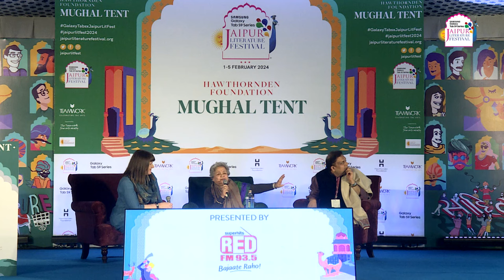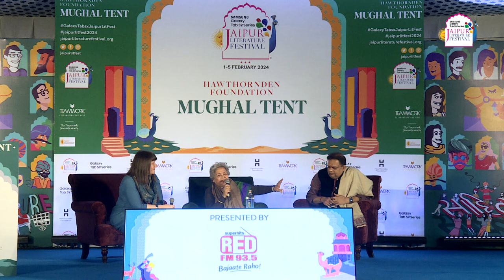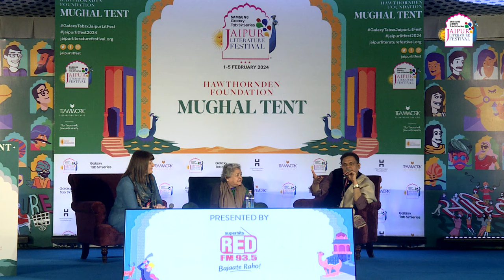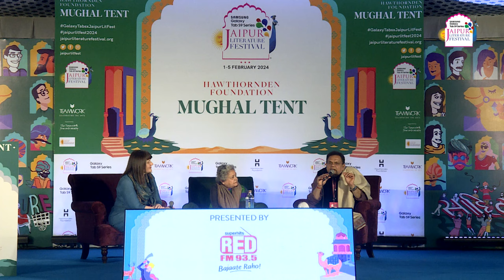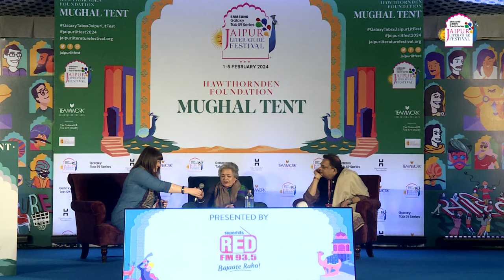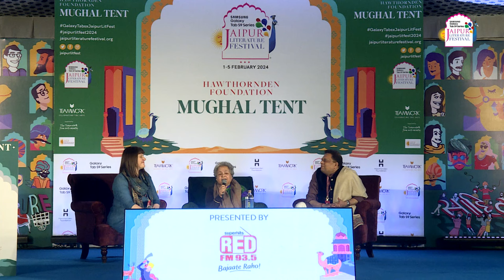Sahela Re: Sahitya Aur Sangeet | Mrinal Pande, Yatindra Misra & Katherine Schofield in conversation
Sahela Re: Sahitya Aur Sangeet | Mrinal Pande, Yatindra Misra and Katherine Schofield in conversation | | Samsung Galaxy Tab S9 Series Jaipur Literature Festival 2024

Presented by RED FM

Acclaimed author and journalist Mrinal Pande’s novel, Sahela Re, pays tribute to the declining gharanas of Hindustani classical music  as she attempts to record, in her words, “The last cry of a lost aesthetics, an art form, a way of life.” Pande’s protagonist, Vidya, collects old letters, photographs and gramophone records on a tantalising quest to unearth the stories and traditions of a time when the practice of music was likened to sacred worship.

Writer, columnist and cultural icon Yatindra Mishra has worked extensively on the heritage of Indian music. His books include biographies of Lata Mangeshkar and Begum Akhtar among others. In conversation with academic and writer  Katherine Schofield, Pande, herself a trained Hindustani classical musician, and Mishra, speak of the history and memory of this music, the unspoken codes of artistes’ lives, and the links between their stories and the legacy of Indian classical music.

Mrinal Pandey was born to eminent Hindi writer Shivani. She is a writer and a journalist and has worked in both print and TV. She  writes in English and Hindi. She was the first woman editor of a major multi-edition Hindi daily Hindustan, the first woman Chair of India’s national broadcaster Prasar Bharati, founder President of Indian Women’s Press Corps, a national media body for women in media. She is also a Padma awardee.

Yatindra Mishra is a celebrated Hindi poet, music and cinema scholar. He has four collections of Hindi poetry, several well received books on Indian Classical music & cinema, including Girija (Based on Girija Devi), Devpriya (Dialogue with Sonal Mansingh), Sur Ki Baradari (Life & Times of Ustad Bismillah Khan) and Akhtari (Life & Music of Begum Akhtar). He has edited the gazetteer of Faizabad titled Shahernama Faizabad and authored Ayodhya: Parampara, Sanskriti, Virasat. His book Lata:Sur-Gatha won a total of six awards in 2017 including the prestigious 64th National Film Award for Best Writing on Cinema (Swarna Kamal) and MAMI Mumbai Film Festival Award for Best Writing on Cinema. He has served as the Jury Chairman for the 69th National Film Awards. His latest book Gulzar: Hazaar Rahen Mud Ke Dekhi is based on the life and works of filmmaker Gulzar.

Katherine Schofield is a historian of Mughal India and Hindustani music based at King’s College London. Drawing on Persian, Hindi, Urdu and visual sources to tell stories about musical lives, she writes on sovereignty and selfhood, affection and desire, sympathy and loss, nature and the human, and power, worldly and strange.